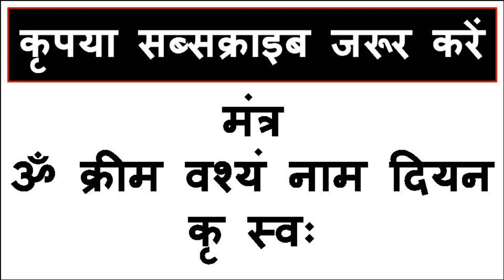एक बार नाम बोलते ही बिना मंत्र सम्भोग वशीकरण सामने से आकर आपको कुछ कर देगा